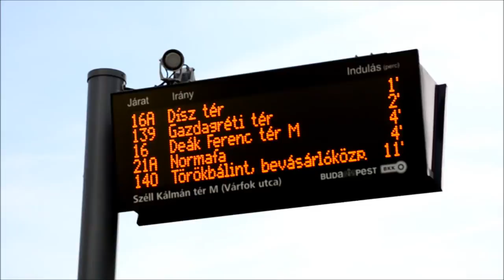Széll Kálmán tér 2014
Életképek a Széll Kálmán (Moszkva) térről a felújítás előtt.
Pictures of Széll Kálmán tér (former Moszkva tér) before its renovation.